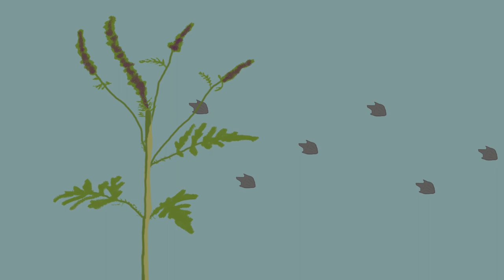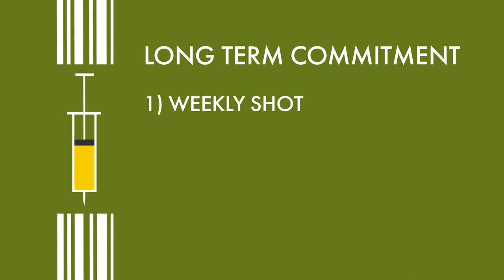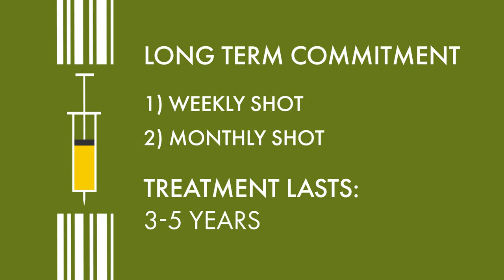Allergies Explained - Ragweed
Ragweed is notorious for its ability to wait several seasons before it blooms and unleashes a rain of pollen on allergy sufferers. What does it take to treat this devious plant?